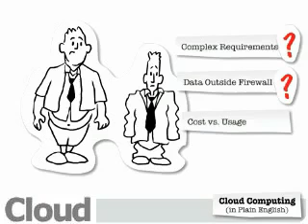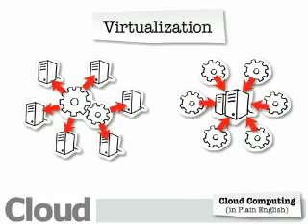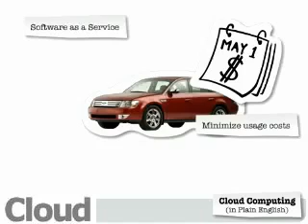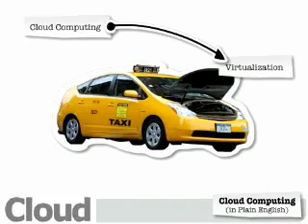.Cloud Computing Training in Chennai-VentoSoft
Cloud Computing Training
7E, 7th Floor, PM Tower,
Greams Road, Chennai-600006.